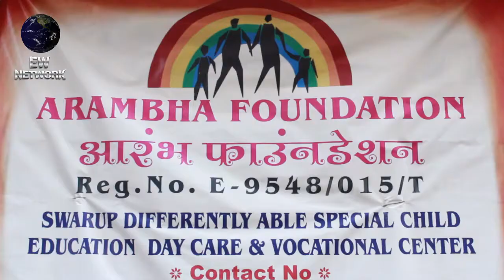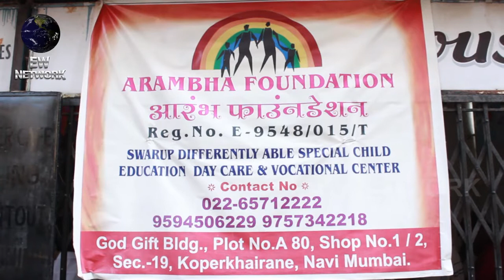Navi Mumbai Journalist celebrates Journalist Day with Aarambh Foundations Special childrens